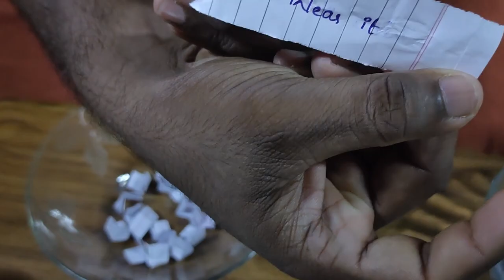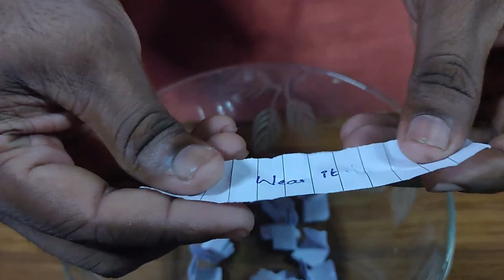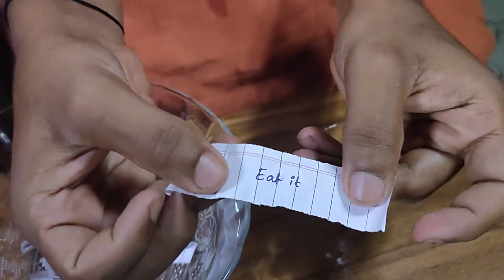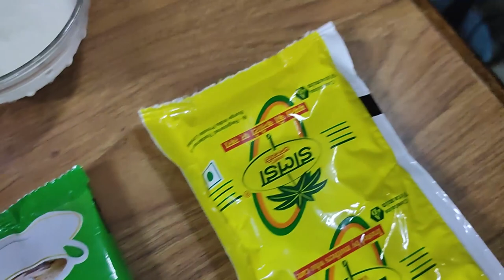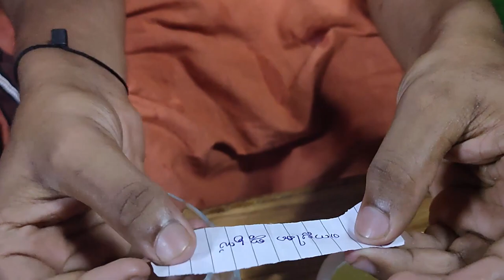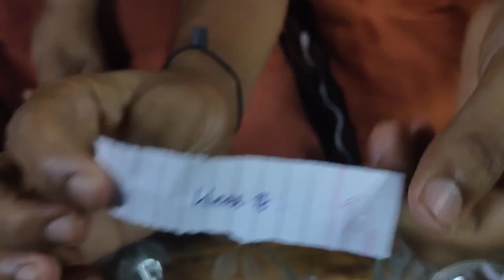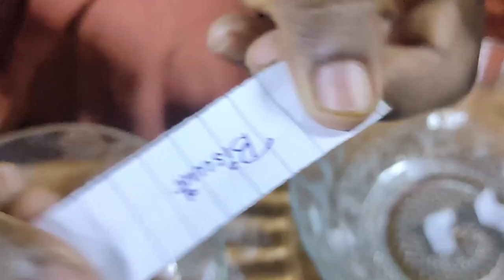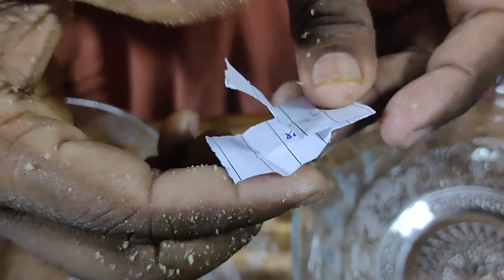ഒരു യുദ്ധം🤩PRANK IN EAT IT OR WEAR IT CHALLENGE🔥എന്നെ കയ്യോടെ പോക്കി😖/B TECH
💢Our second channel  food Challenger's link 💢

💢Food challenge's insta link 💢
ഈ ചാനലിനെ അല്ല അപ്ഡേറ്റും ഈ ഇൻസ്റ്റാ അക്കൗണ്ടിൽ  ഉണ്ടാവും

💢B tech instagram link💢
 എല്ലാം അപ്ഡേറ്റിസും ഇവിടെ ഇണ്ടാവും

💢lens💢
               :zoom
                Wide
                Normal lens
💢2 type mic💢
       Normal mic
       Wireless mic
                        [using with phone]
 💢Video editing💢
💢Thank you for keep watching our video💢
💢Tags💢